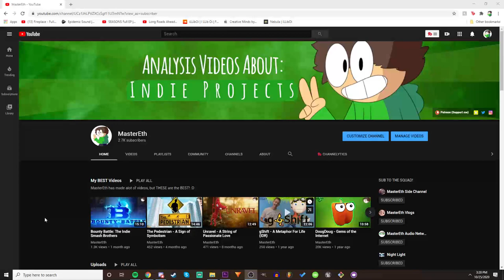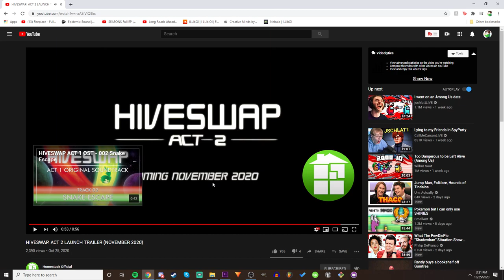HIVESWAP ACT 2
AFTER 2 YEARS I FINALLY GET TO MAKE A SEQUEL